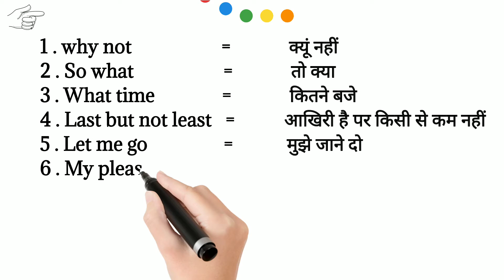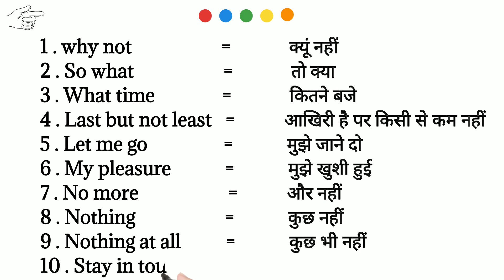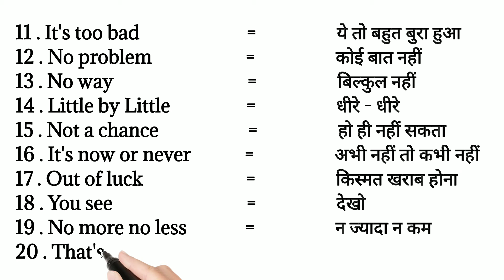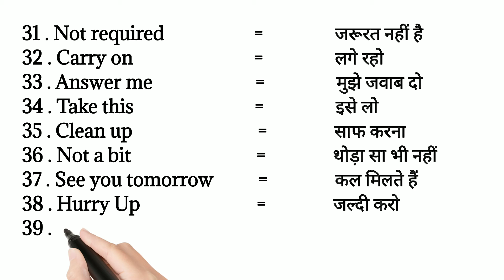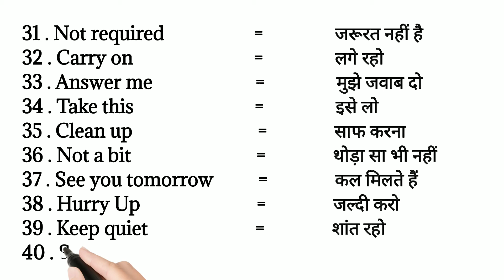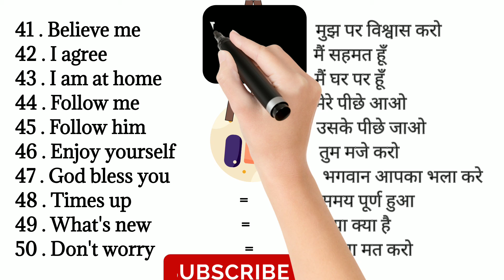💯50 Daily Use English Sentences|| रोज बोले जाने वाले अंग्रेज़ी के शब्द💯2022 Heart & Mind Power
Video Highlights
Top 50 English Sentences
What are 10 simple sentences?
How can I improve my 10 line English?
What are basic English sentences?
What are 20 simple sentences?
What are 10 good sentences?
How can I speak in English?
How can I use English daily?
How can I talk fast?
अंग्रेज़ी कैसे बोले?
English kaise bolein
speak English
fast English
easy English
routine sentences